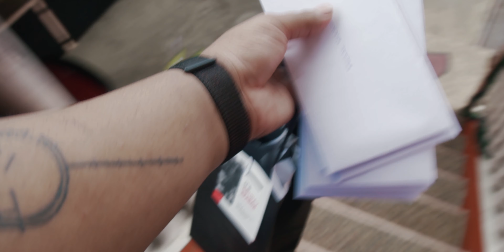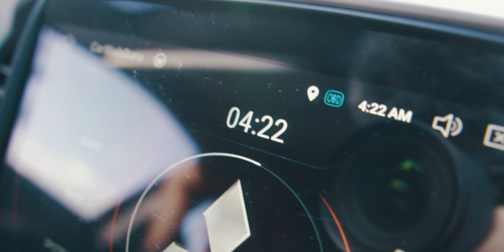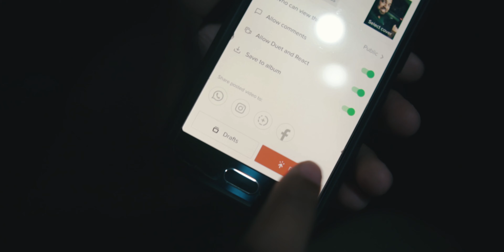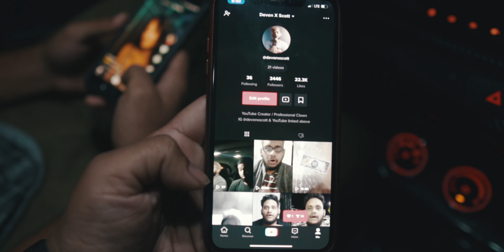JUST CALL ME SANTA // TikTok Struggles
Come vibes while I share out end of year presents to my clients! Plus struggle with @AdrianSDrii while trying to make some TikTok videos loool.

MY GEAR:
Microphone | Audio Technica AT2035
Audio Interface | Focusrite Scarlett 2i2
Lens | 18-55mm Canon Kit Lens
Lens 2 | Canon 50mm f1.8
Lens 3 | Sigma 18-35 f1.8 ART
Camera | Canon T3i
Camera 2 | A6300